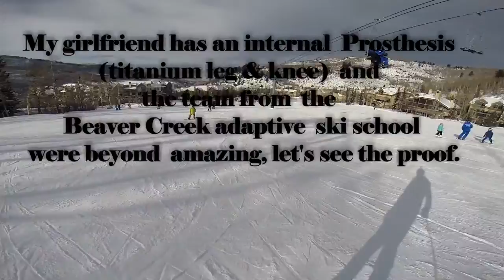Skiing Beaver Creek 2016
Our trip to Beaver Creek back in January 2016. We had an awesome time, the weather was mixed some mega cold days in the -24Cs but still amazing. This was the 2nd time I have been and we have booked again for next year. i want to make another mention to the team from the Beaver Creek Adaptive ski school they were so great to my Fiance.